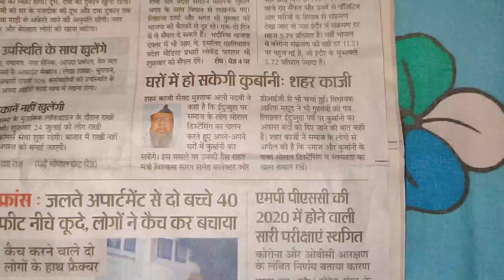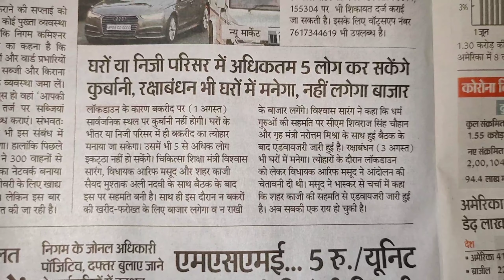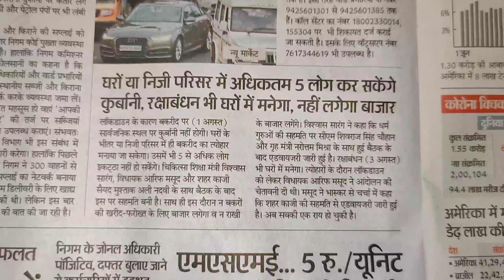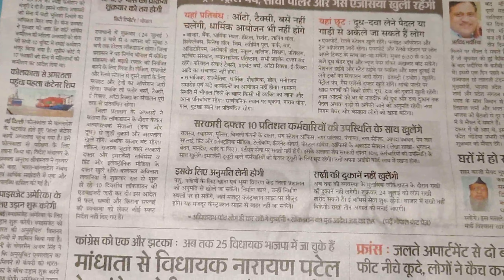Bakra Eid 2020 Guidelines | Lockdown me Qurbani kese kare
Bakra Eid Guidelines 2020

इस चैनल के माध्यम से हम आपतक  Goat Farming जुडी विभिन्न जानकारी लेकर आते है !
इसलिए आपसे अनुरोध है की आप इस चैनल को subscribe करले और कोई भी विडियो हो उसे अंत तक ज़रूर देखा करे क्योकि अधूर ज्ञान आपको या आपके जानवर को हानि पंहुचा सकता है! आपसे व्यक्तिगत तौर पर एक अनुरोध ओर है कृपया विडियो को like और share भी करे क्योकि ज्ञान अपने तक रखना ईश्वर को पसंद नहीं जो आपने सीखा है उसे दुसरो तक भी पहुचाएं !

धन्यवाद

Through this channel, we bring you various information related to Goat Farming!
There is a request from you personally, please also like and share the video because God does not like to keep the knowledge to himself, reach the others you have learned!

My ohter social media handles